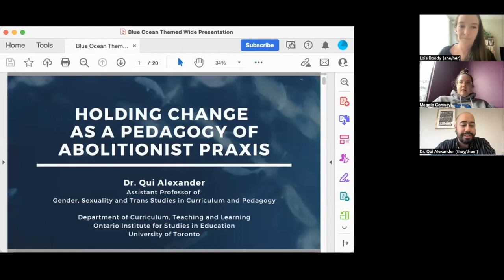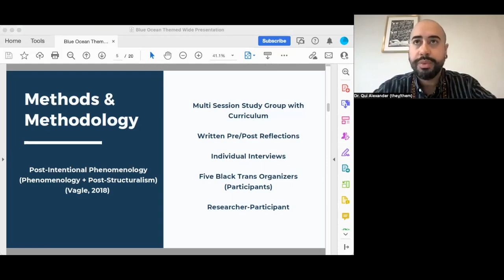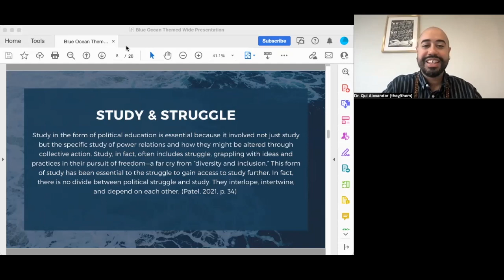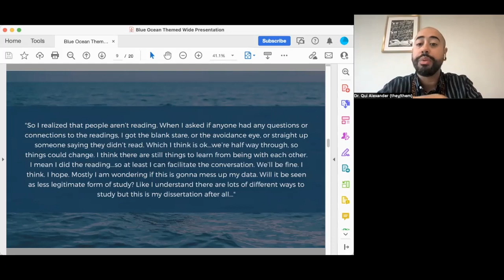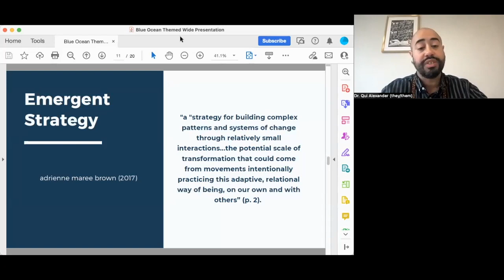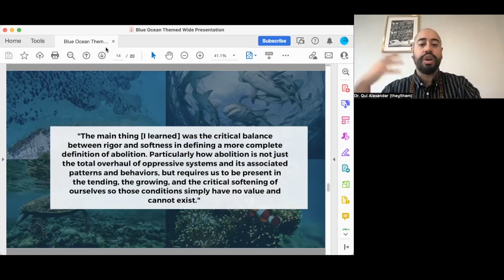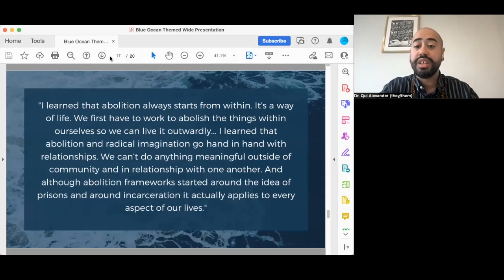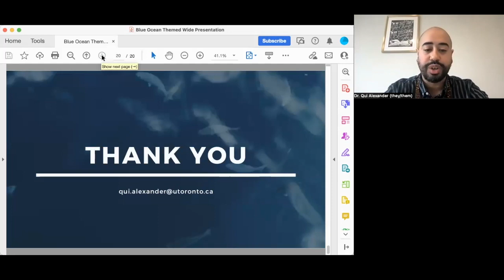Holding Change as a Pedagogy of Abolitionist Praxis with Dr. Qui Alexander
Date of Talk: Friday, February 10th, 2023

This talk explores the concept of holding change (brown, 2021) to understand how the phenomenon "pedagogies of abolition" manifests. Drawing on a post-intentional phenomenological (Vagle, 2018) study exploring the teaching/learning of an abolitionist praxis, this talk uses holding change to analyze the experiences of a group of Black trans organizers. Through exploring how "pedagogies of abolition" manifests in the lives of the participants, this talk illuminates the teachable moments of an abolitionist praxis. Through considering the relationship between abolitionist study and struggle; troubling traditional modes of study (Meyerhoff, 2019); and engaging emergent strategy (brown, 2017) as a pedagogical practice, this talk affirms that Black trans life is inherently pedagogical, teaching new ways of knowing and being in the world.

About Dr. Qui Alexander:
Dr. Qui Alexander is an Assistant Professor of Gender, Sexuality and Trans Studies in Curriculum and Pedagogy, in the department of Curriculum, Teaching and Learning. Their current research explores pedagogies of abolitionist praxis in the lived experience of Black trans folks. Prof. Alexander’s research and teaching interests include Black trans studies, abolition and transformative justice, Black feminist thought, Black radical tradition, queer Black feminist praxis, critical pedagogies, and queer/trans youth of colour. Their academic work is complemented by extensive community organizing experience, building advocacy, programming, health education and community for LGBTQ2S+ individuals through service roles at the University of Minnesota, Haverford College, Attic Youth Center and the Mazzoni Center in Philadelphia.